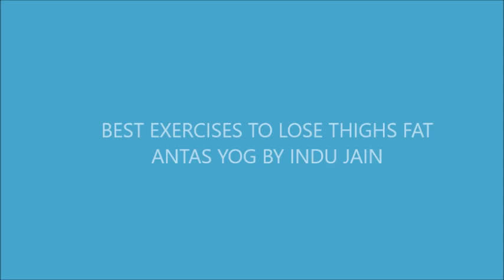Best Exercises To Lose Thighs Fat by INDU JAIN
Be happy With ANTAS YOG

Once you see results, It becomes an ADDICTION...

BEST EXERCISES FOR THE LOWER BODY...

Antas Yog is providing ONLINE WORKSHOPS & SESSIONS for your convenience. You can now easily sit at home and avail the benefits of the classes in the expert supervision of Mrs. Jain herself, who has an experience of 25 years in the field of health and fitness.

All your doubts and problems would be personally looked after.